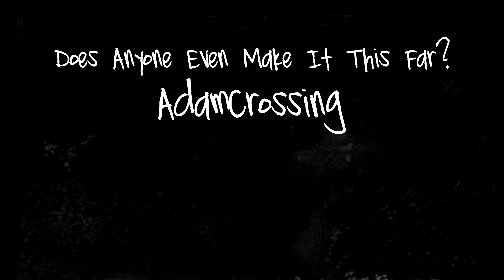Fightin' Side of Mii - Wii Music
howdy there folks. (is that american enough?)
i made this song because me and my friends were in a discord call and one of my friends played the "robert it go down" vine and in the thing he was singing this song and its been stuck in my head ever since so here it is.
i cant stand adobe premiere or whatever the heck thats called, so i had to transfer the video files over to my macbook so i can use final cut pro. anywho, i hope you enjoy, spent a decent amount of time into this one!

ONLY ACCEPTING REQUESTS FROM MY PATRONS
ilike corndogs
Toastinator
Edwardmck
Michael Zhang